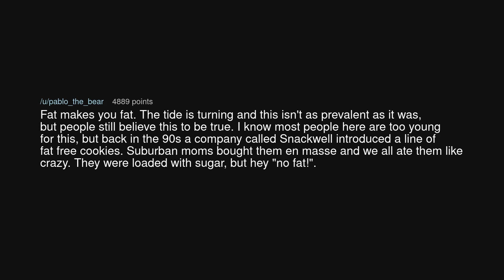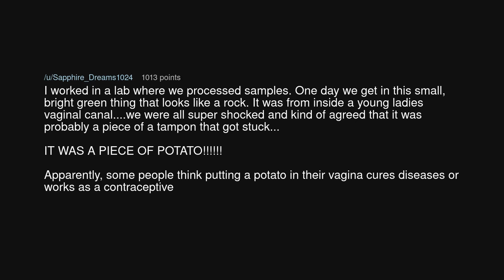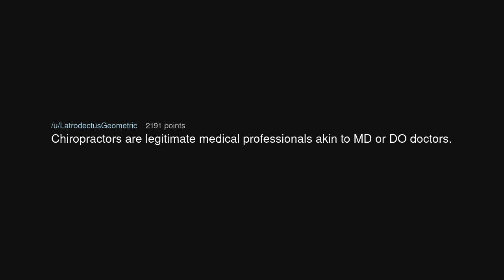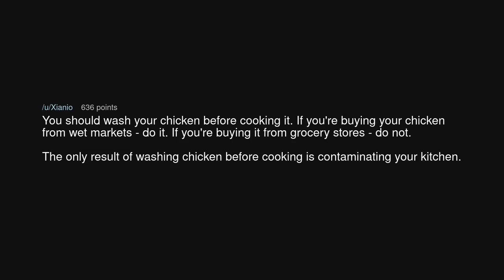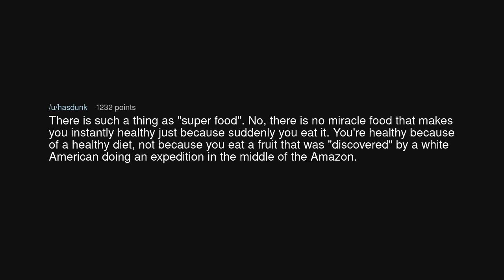What are some most accepted health myths?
What are some most accepted health myths? (r/AskReddit)

Source: imadepyramids on Reddit (link removed at the insistence of YouTube)